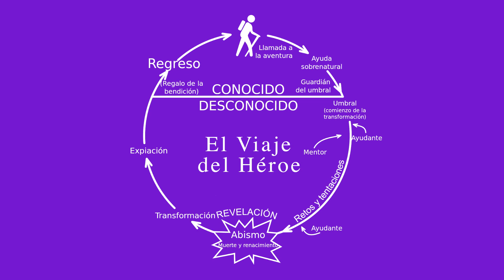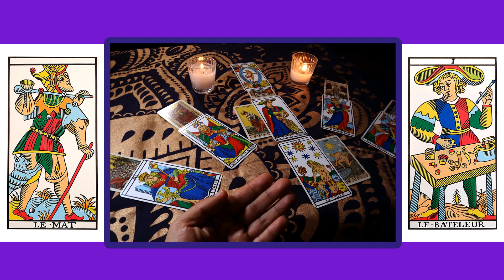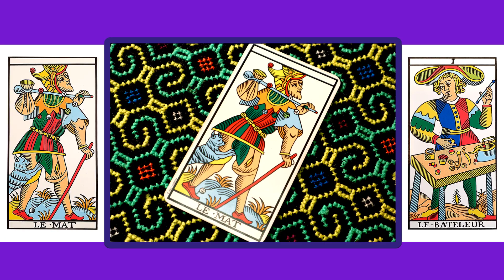YURAK - TAROT TERAPÉUTICO - Cap. 3 - El Tarot y la Ayahuasca: EL LOCO